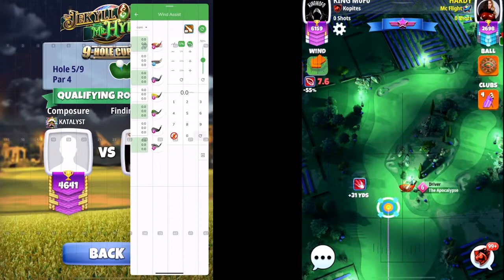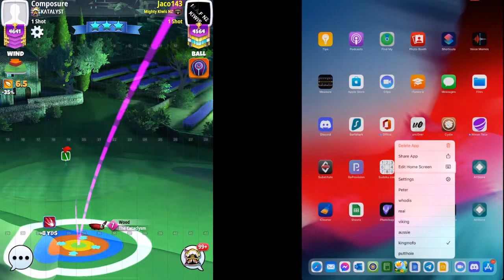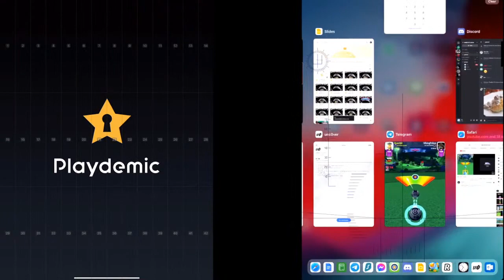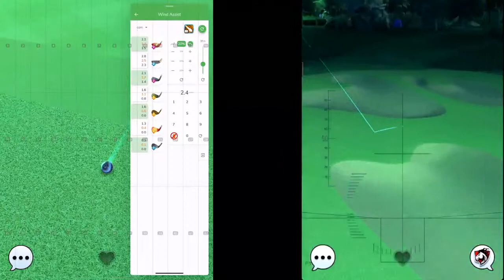With peter Johnson